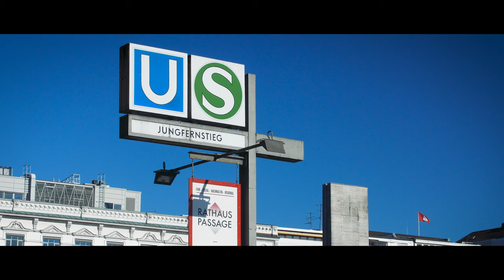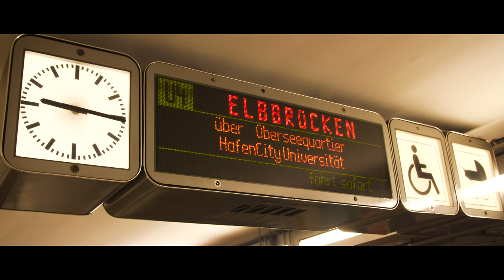Die Hamburger U-Bahn | 4K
Hamburg besitzt das zweitgrößte U-Bahn-Netz Deutschlands und besonders charakteristisch ist hier der hohe Anteil oberirdischer Strecken. Drei Fahrzeugtypen sind heute im Einsatz: DT (Doppeltriebwagen) 3, DT4 und DT5. Sie repräsentieren die Entwicklungen in Technik und Design von den 1960er Jahren bis heute. Ebenfalls im Video: die wichtigsten Sehenswürdigkeiten der Hansestadt und die architektonisch herausragenden Bahnhöfe der neuesten U-Bahn-Linie U4.

(Hinweis: Die Aufnahmen sind vor den aktuellen Corona-Maßnahmen entstanden.)

Mit freundlicher Unterstützung durch die Hamburger Hochbahn AG.